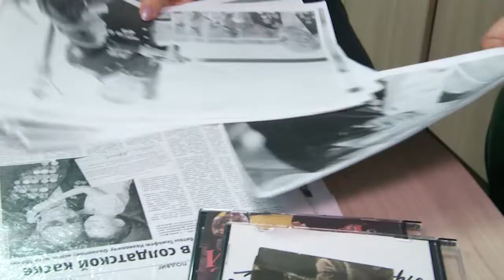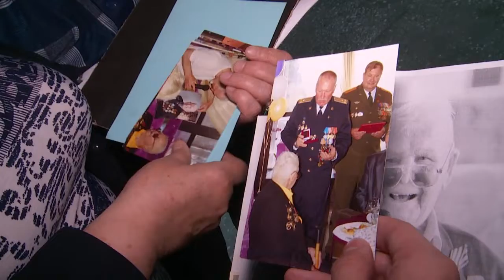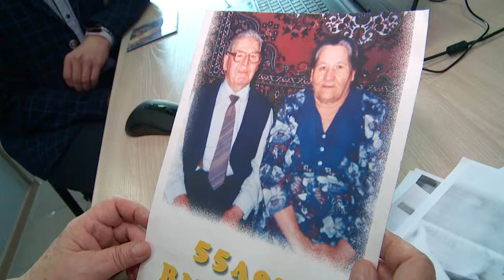Бийские школьники помогли дочери ветерана создать видеоролик, об отце (23.03.20,Бийское телевидение)